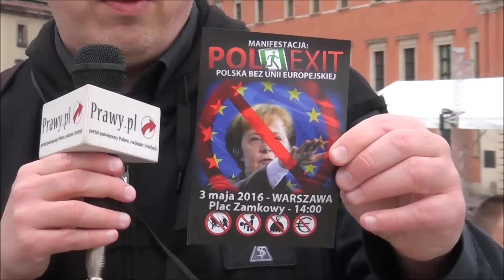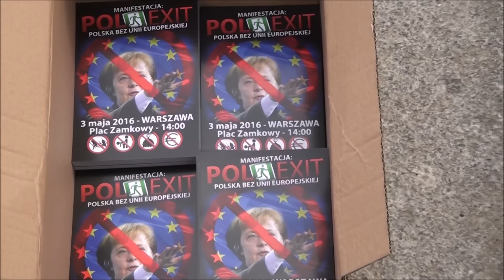Polska bez Unii Europejskiej POLEXIT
Zaproszenie na manifestacje 3 Maja 2016 r. g. 14:00 Plac Zamkowy